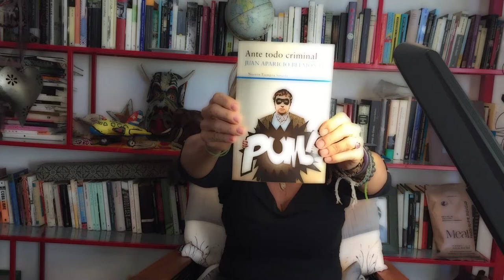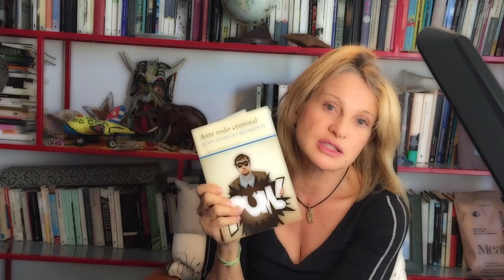Vlog "Ante todo criminal" de Juan Aparicio Belmonte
Lusia Cabello se olvida de la histriónica portada del libro y le da una oportunidad a "Ante todo criminal" de Juan Aparicio Belmonte que se revela como una novela de humor macara en la que el autor se mofa de los convencionalismos del género.